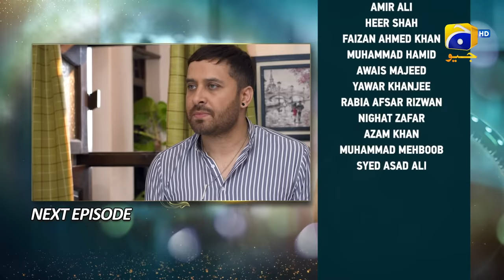Baylagaam Episode 66 Teaser - 8th December 2023 - HAR PAL GEO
Written By: Huma Hina Nafees
Directed By: Zahid Mehmood
Produced By: Abdullah Kadwani & Asad Qureshi
Production House: 7th Sky Entertainment

Cast:
Sohail Masood